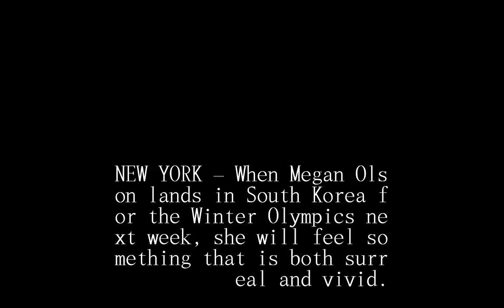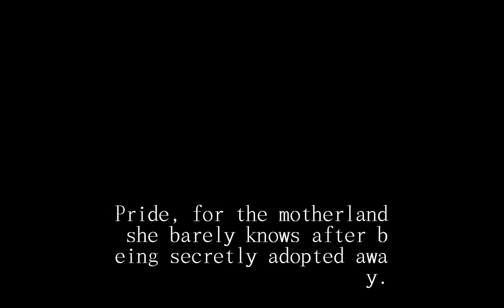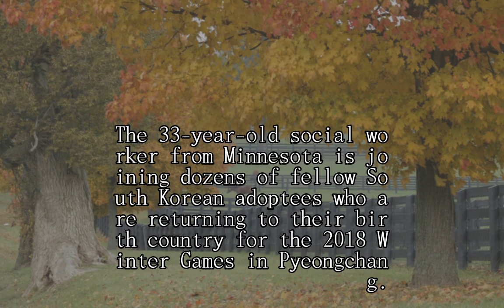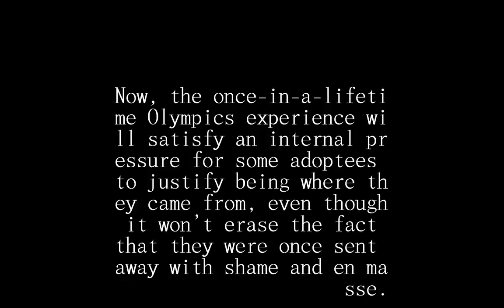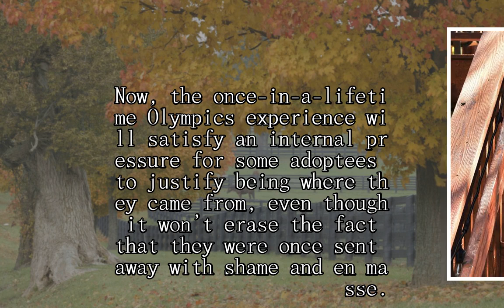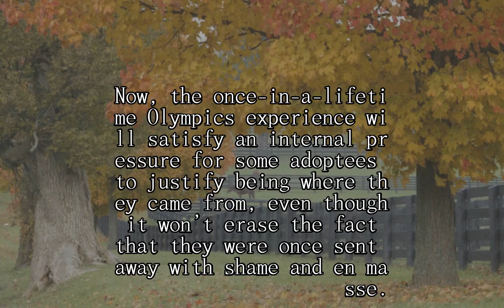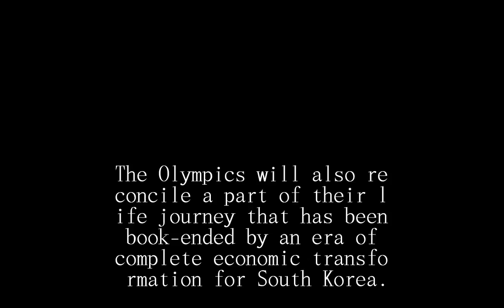Winter Olympics draw Korean adoptees back to their birth country